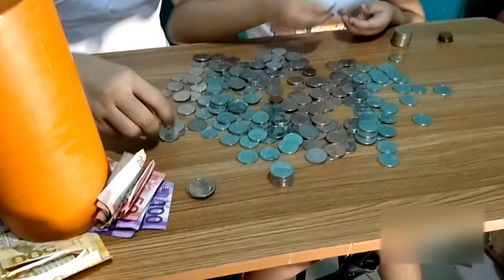UNBOX. IPON CHALLENGE 2021 | ALMOST 6K?! | Chesca Special Treats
//For better resolution watch in HD//